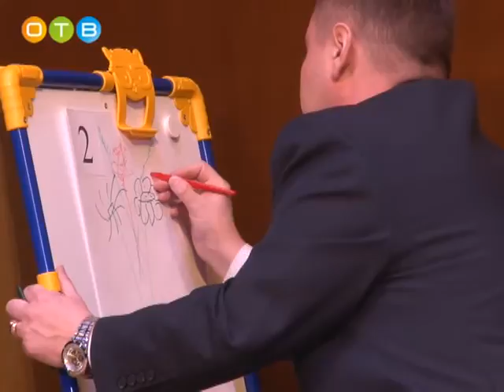В Одинцово прошел финал муниципального конкурса «Суперпапа»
На состязание своих участников представили все дошкольные учреждения. В финал вышло пять претендентов. На сцене развернулась нешуточная борьба. Жюри было нелегко выбрать лучшего из лучших. Кто же стал «Суперпапой» Одинцовского района?